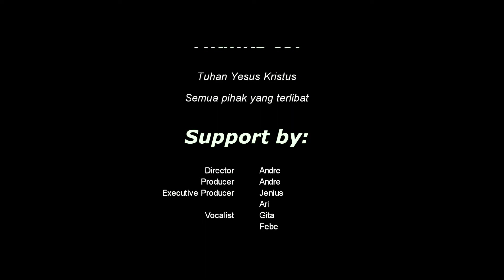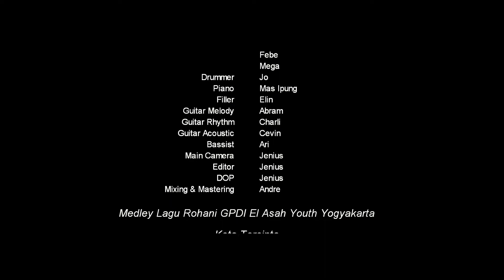EL ASAH YOUTH - Medley Lagu Rohani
TERIMA KASIH TUHAN YESUS

TERIMA KASIH UNTUK SEMUA PIHAK YANG TELAH MENDUKUNG PEBUATAN LAGU MEDLEY INI.

Lagu 1 : Kota Tercinta
Lagu 2 : Pulihkan Negeri Kami
Lagu 3 : Doa Kami

Salam Damai Untuk kita semua. Tuhan Yesus Memberkati !